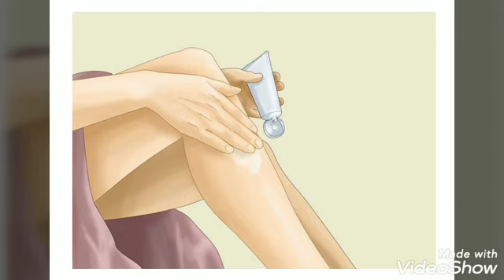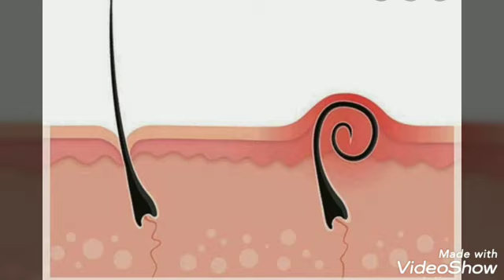🙋 اوعى تعملى ازالة شعر بالليزر قبل ما تعرفى المعلومات المهمة دى واكتبيها فى ورقة ✍️ عشان متنسهاش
ازالة الشعر نهائيا
ازالة الشعر بالليزر